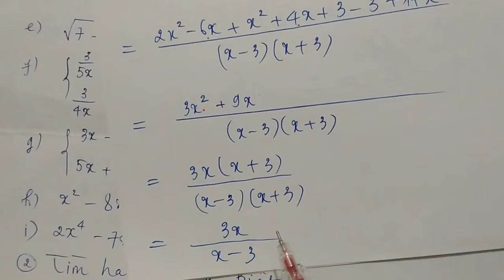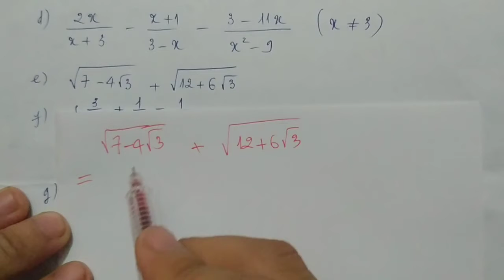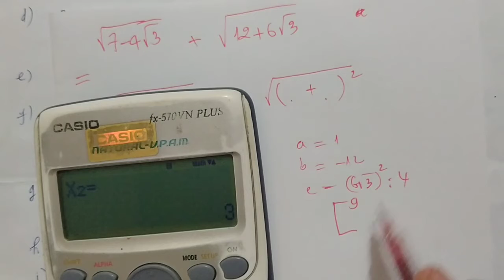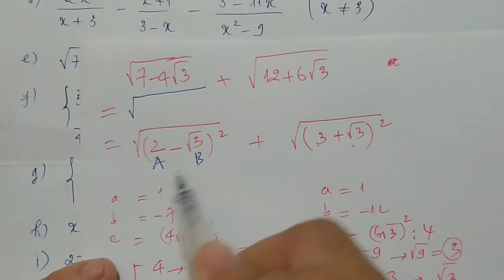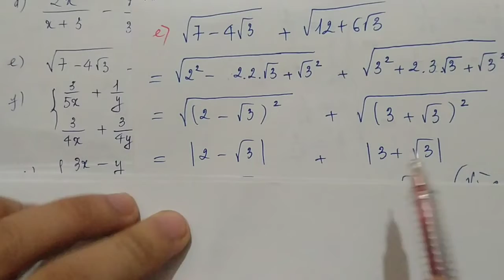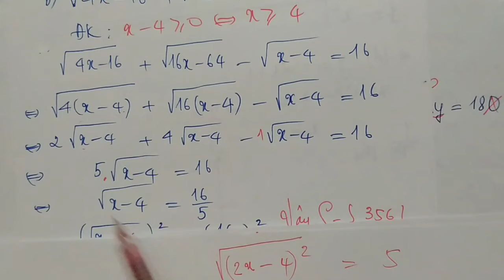Toán 9 Ôn Tập Hk2 lần 9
Các bài tập rút gọn, pt, hệ pt cơ bản